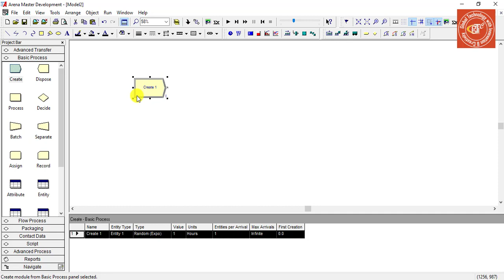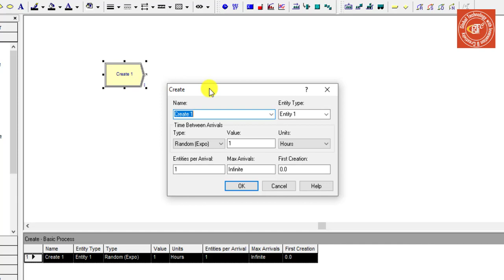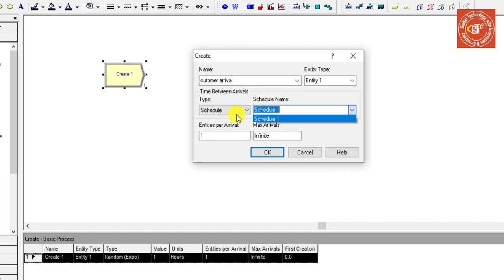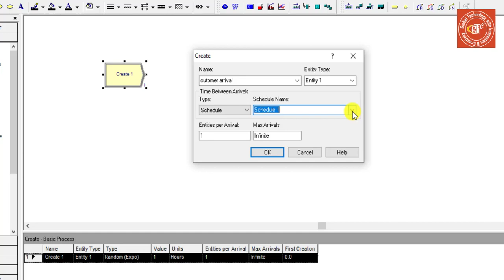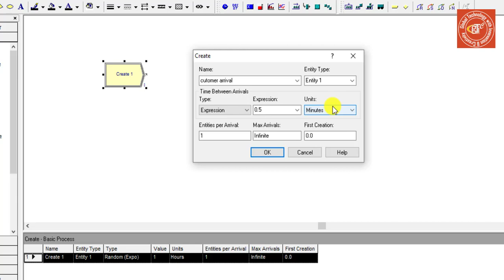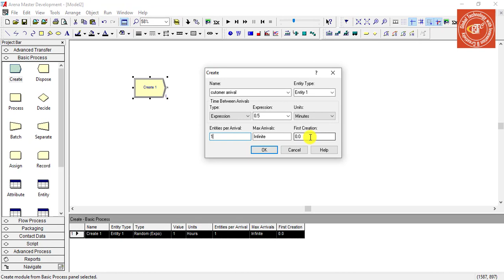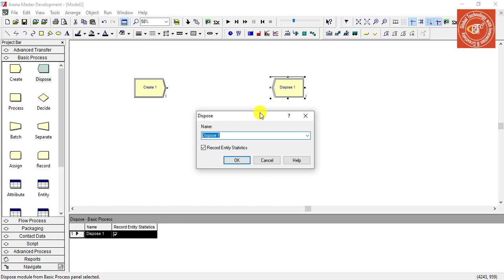Create & Dispose Modules | Basic Arena Tools | Tutorial 2 (Urdu/Hindi)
COURSE – Simulation with Arena / Discrete Event Simulation using Arena
Tutorial 2: Basic Arena Tools | Create & Dispose Modules